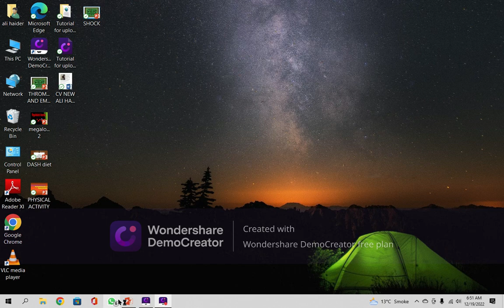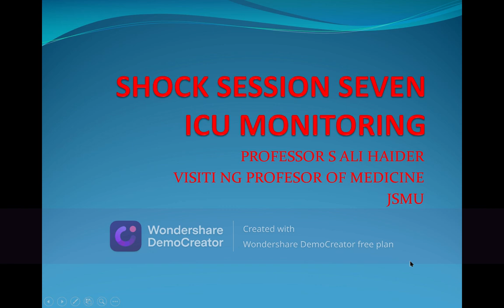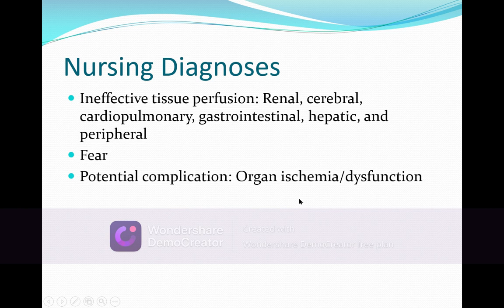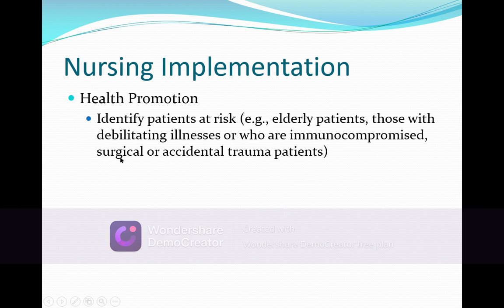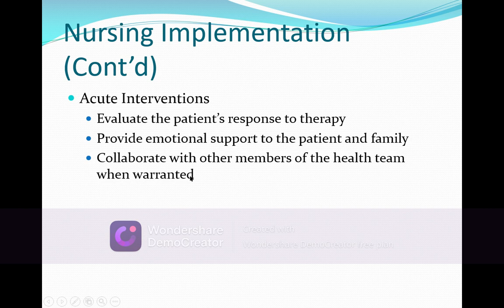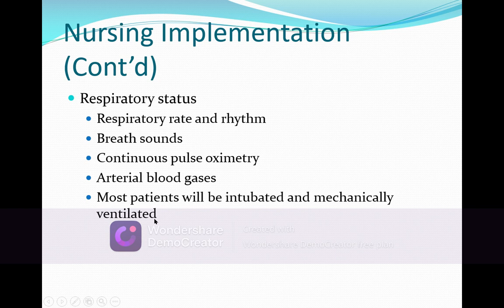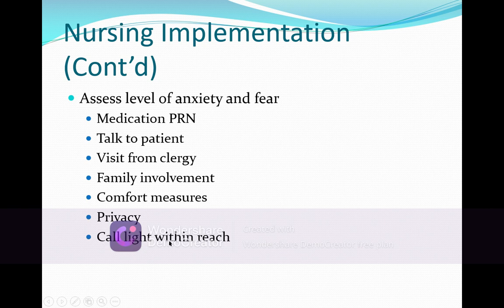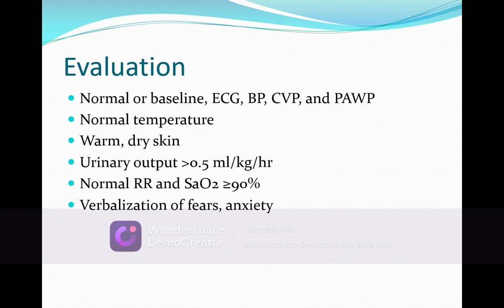SHOCK,,EMERGENCY OF URGENCY SESSION 7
INTESIVE AND EMERGENCY MEASURES OF SHOCK. NURSING CARE